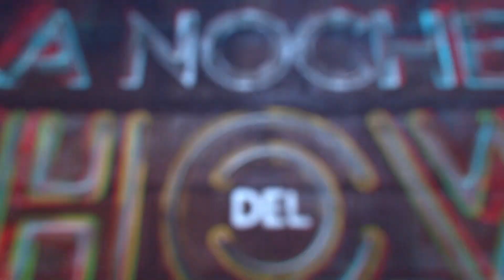LA NOCHE DEL SHOW CON MARIO DIAZ | BLOQUE 2